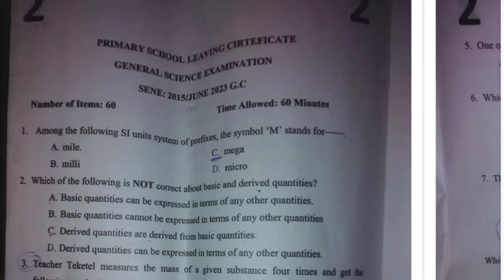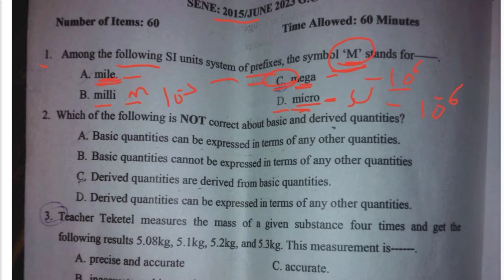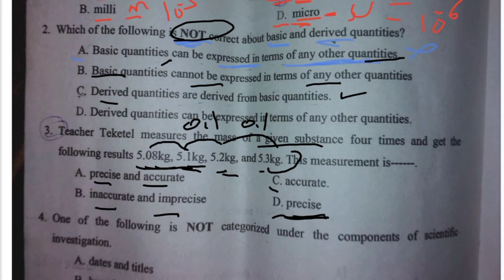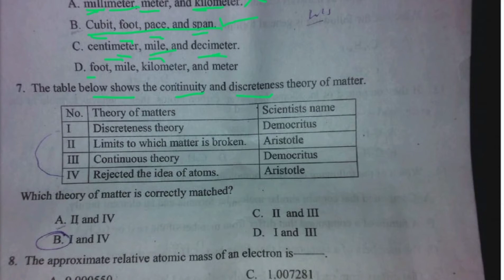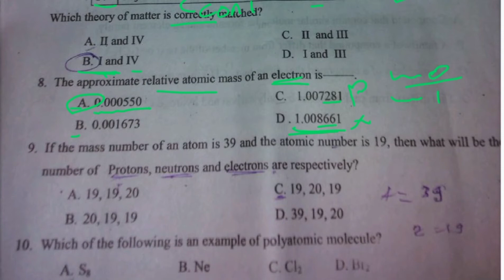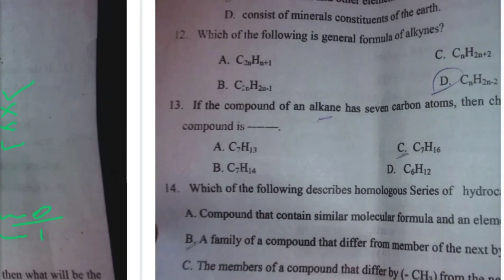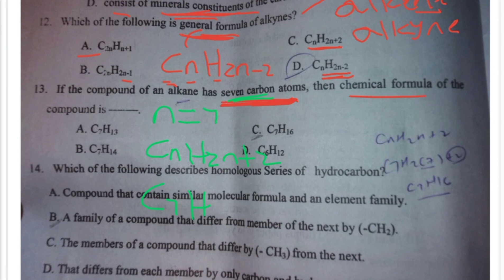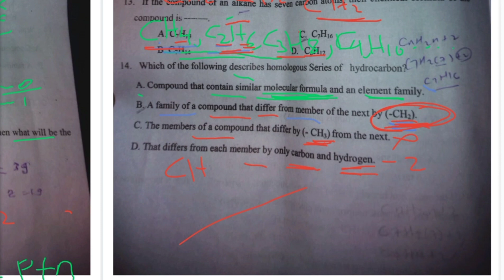Grade 8 Ministry Exam Questions from General Science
Ministry Exam Questions